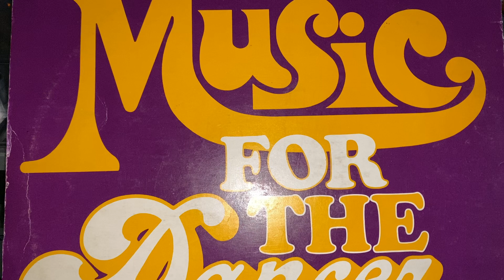I MIGHT LIKE IT - TOMMY HUNT